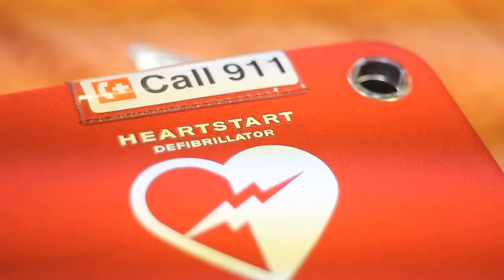"Be the Beat" music Blasting in CPR Class - by Rapper MC LARS!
Fun and serious moments during a CPR/AED 1st Aid Instructor Class.  Awesome music by MC LARS.